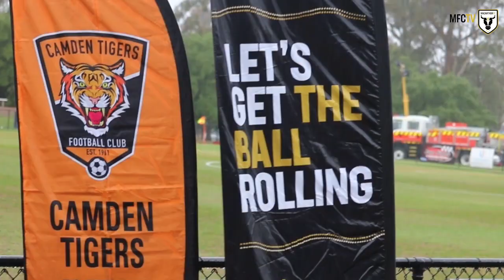Macarthur FC First Ever Match